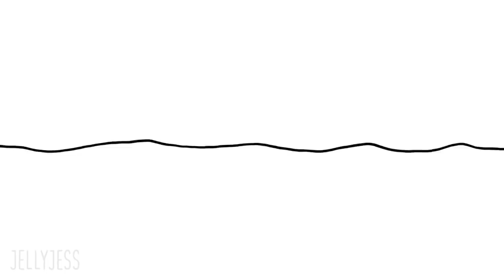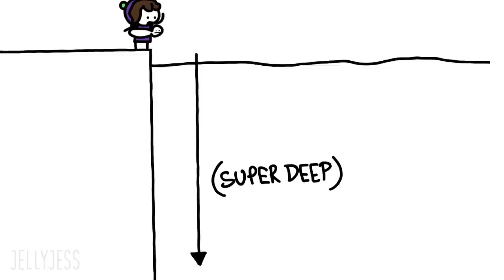That Time I Almost DROWNED! Animated Story Time